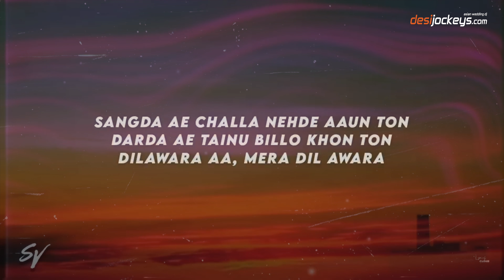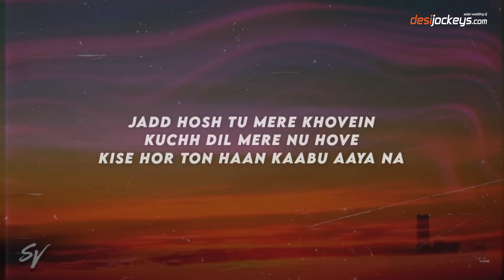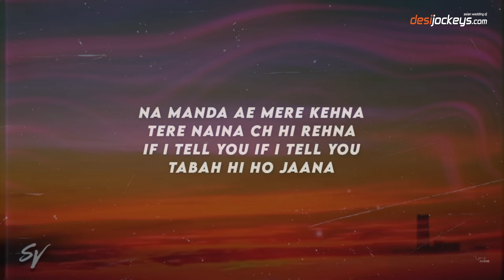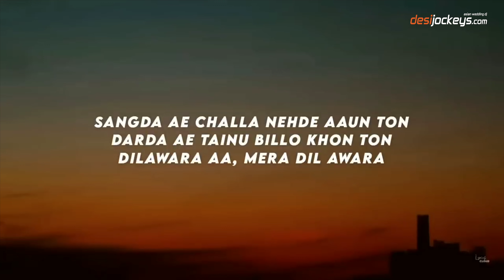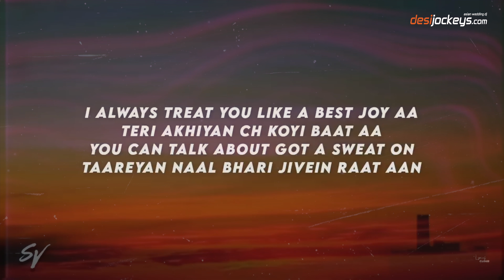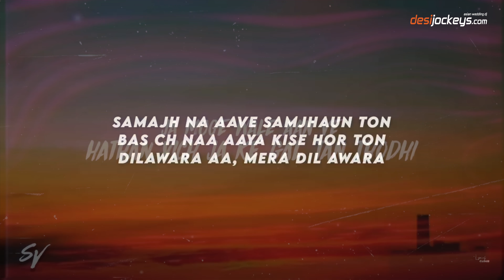Dilwara Dilawara | The PropheC | Ezu | Remix | Noor Mahal - Chani Nattan, Inderpal Moga Lyrics Video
DJ Micky Mashiup pof Dilwara X Noormahal

Video Director : Hector Toro

Powered by 360 Worldwide

Distributed by ABC Digital

Connect with The PropheC:

 / theprophec

 / theprophec

 / prophecprodu.  .

 / the-prophec

Follow Ezu :

 / ezuworld

 / ezuworld

Connect with 360 Worldwide:

 / 360_worldwide

 / three60worldwide

 / 360_worldwide

4,295,294 views Aug 29, 2023
Presenting the Official Visualizer of the New Punjabi Song NOOR MAHAL by Chani Nattan x Inderpal Moga from the EP Takeover! Thank you so much for listening Fam!

 / chaninattan

Song - Noor Mahal
Singer & Lyrics - Chani Nattan & Inderpal Moga
HB visualizers -

 / chaninatt

 / inderpal_moga